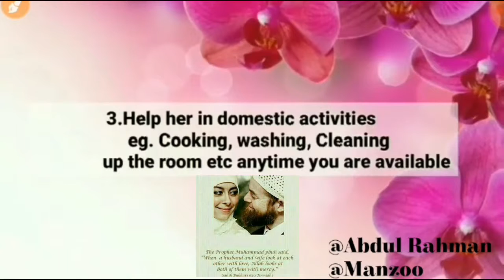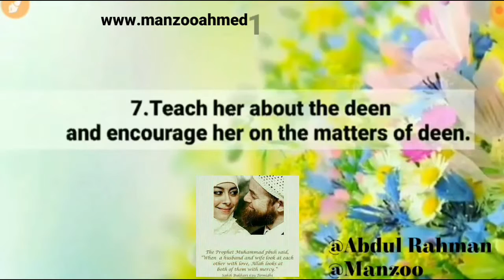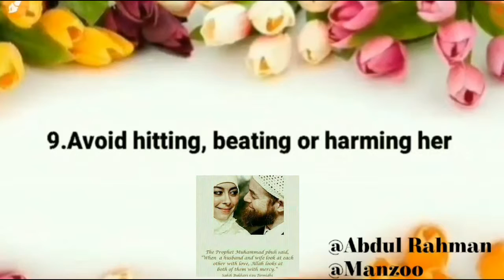How to treat your lovely wife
Get hints on how to sweet treat your beloved wife and have a good married life.